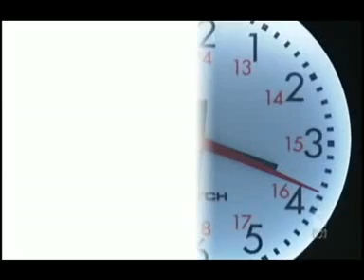New hope for the treatment of stroke victims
New hope for the treatment of stroke victims: An important discovery has been made that could lead to quicker recovery for those who have suffered a stroke.
CB: Jessica van Vonderen;   Karen Berkman;   Marc Kamke;   Erin Lalor;   Jason Mattingley
SO: 7.30 QLD (ABC1 Brisbane); Time: 19:52; Broadcast Date: Friday, 15th June 2012; Duration: 6 min., 31 sec.